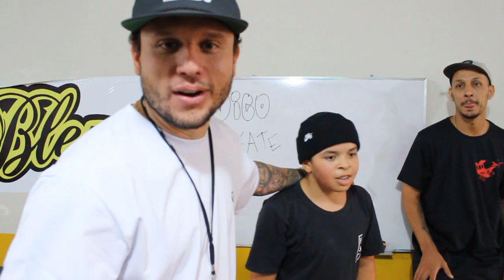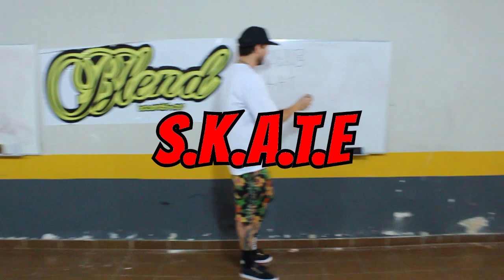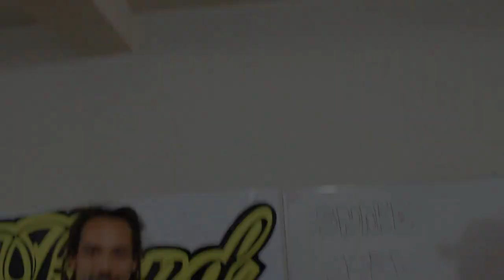Semi Finais - Luan (Um Flip na Vida) V X Vico, Gotinha X Snake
Esse é um GAME OF SKATE com nossos amigos e CONVIDADOS! Estamos na SEMI FINAIS. Confira as etapas e veremos quem será VENCEDOR!

Edição @rafaeloroco

Diego - @diegocueca
Brilhoso - @vermoraes
Oroco - @rafaeloroco

Diego -  cuecadiego
Brilhoso -  picabrilhante
Oroco -  rafaeloroco